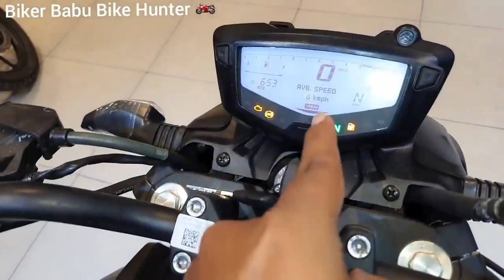2021 TVS New Apache RTR 160 4V 4 Million EDITION RM Special Model Full Walkaround Detailed Review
2021 TVS New Apache RTR 160 4V 4 Million EDITION RM Special Model Full Walkaround Detailed Review

Video Credit To Best Guy : Biker Babu Bike Hunter ( Youtube Channel )

TVs Apache new model
tvs Apache rtr 160 4v bs6 2021 new model
2021 new tvs Apache the 160 4v rm edition
2021 TVs new Apache rtr160 4v special edition walk around
2021 tvs new Apache rtr160 4v 4million special edition walkaround review video